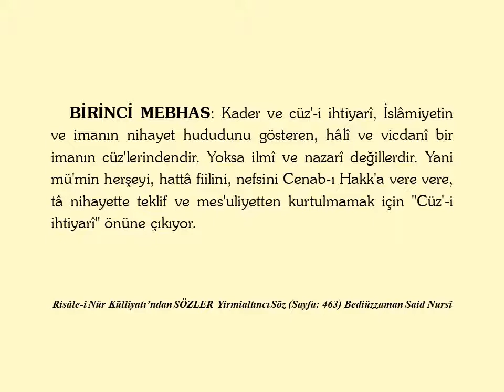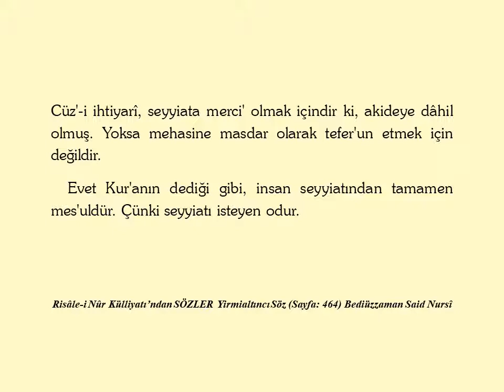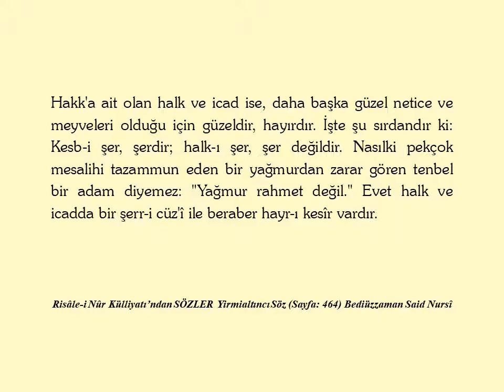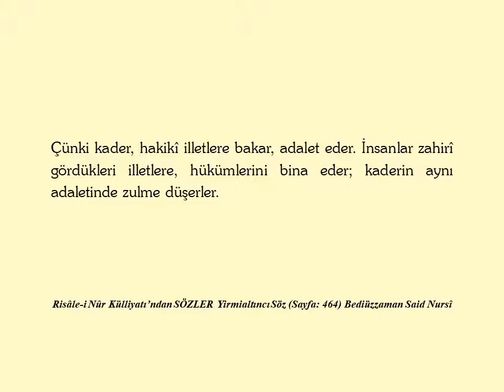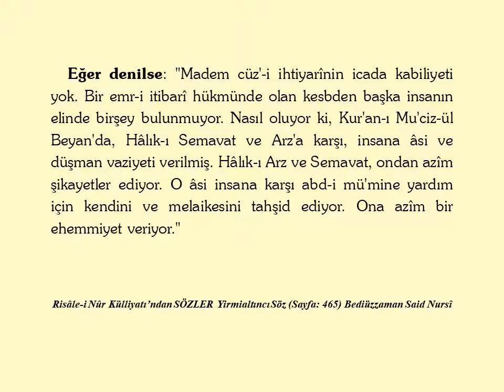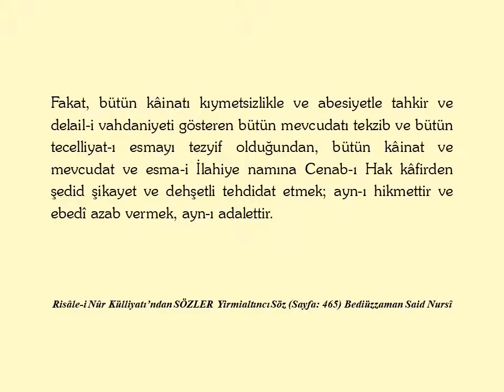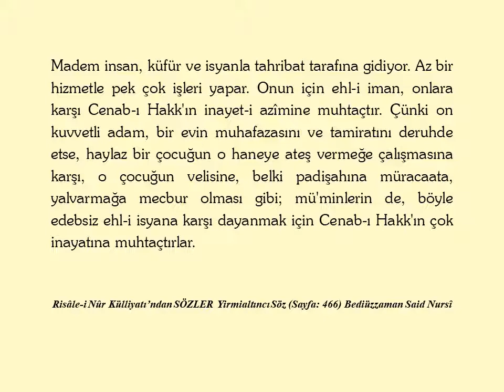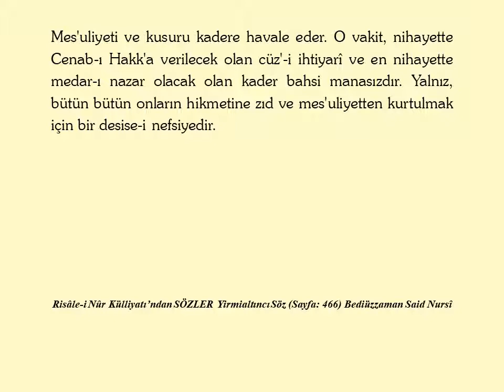Risale-i Nur, Sözler, Yirmialtıncı Söz, Kader Risalesi I , Bediüzzaman Said Nursi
Yirmialtıncı Söz

Kader Risalesi

وَاِنْ مِنْ شَيْءٍ اِلاَّ عِنْدَنَا خَزَائِنُهُ وَمَا نُنَزِّلُهُ اِلاَّ بِقَدَرٍ مَعْلُومٍ ٭ وَ كُلَّ شَيْءٍ اَحْصَيْنَاهُ فِى اِمَامٍ مُبِينٍ

[Kader ile cüz'-i ihtiyarî, iki mes'ele-i mühimmedir. Ona dair dört mebhas içinde birkaç sırlarını açmağa çalışacağız.]

  BİRİNCİ MEBHAS: Kader ve cüz'-i ihtiyarî, İslâmiyetin ve imanın nihayet hududunu gösteren, hâlî ve vicdanî bir imanın cüz'lerindendir. Yoksa ilmî ve nazarî değillerdir. Yani mü'min herşeyi, hattâ fiilini, nefsini Cenab-ı Hakk'a vere vere, tâ nihayette teklif ve mes'uliyetten kurtulmamak için "Cüz'-i ihtiyarî" önüne çıkıyor. Ona "Mes'ul ve mükellefsin" der. Sonra, ondan sudûr eden iyilikler ve kemalât ile mağrur olmamak için, "Kader" karşısına geliyor. Der: "Haddini bil, yapan sen değilsin."

 Evet kader, cüz'-i ihtiyarî; iman ve İslâmiyetin nihayet meratibinde.. kader, nefsi gururdan ve cüz'-i ihtiyarî, adem-i mes'uliyetten kurtarmak içindir ki, mesail-i imaniyeye girmişler. Yoksa mütemerrid nüfus-u emmarenin işledikleri seyyiatının mes'uliyetinden kendilerini kurtarmak için kadere yapışmak ve onlara in'am olunan mehasinle iftihar etmek, gururlanmak, cüz'-i ihtiyarîye istinad etmek; bütün bütün sırr-ı kadere ve hikmet-i cüz'-i ihtiyariyeye zıd bir harekete sebebiyet veren ilmî mes'eleler değildir.

 Evet, manen terakki etmeyen avam içinde kaderin cây-ı istimali var. Fakat o da maziyat ve mesaibdedir ki, ye'sin ve hüznün ilâcıdır. Yoksa maasi ve istikbaliyatta değildir ki, sefahete ve atalete sebeb olsun.

 Demek kader mes'elesi, teklif ve mes'uliyetten kurtarmak için değil, belki fahr ve gururdan kurtarmak içindir ki, imana girmiş. Cüz'-i ihtiyarî, seyyiata merci' olmak içindir ki, akideye dâhil olmuş. Yoksa mehasine masdar olarak tefer'un etmek için değildir.

 Evet Kur'anın dediği gibi, insan seyyiatından tamamen mes'uldür. Çünki seyyiatı isteyen odur. Seyyiat tahribat nev'inden olduğu için, insan bir seyyie ile çok tahribat yapabilir. Müdhiş bir cezaya kesb-i istihkak eder. Bir kibrit ile bir evi yakmak gibi. Fakat hasenatta iftihara hakkı yoktur. Onda onun hakkı pek azdır. Çünki hasenatı isteyen, iktiza eden rahmet-i İlahiye ve icad eden kudret-i Rabbaniyedir. Sual ve cevab, dâî ve sebeb, ikisi de Hak'tandır. İnsan yalnız dua ile, iman ile, şuur ile, rıza ile onlara sahib olur. Fakat seyyiatı isteyen, nefs-i insaniyedir (ya istidad ile, ya ihtiyar ile). Nasılki beyaz, güzel güneşin ziyasından bazı maddeler siyahlık ve taaffün alır. O siyahlık, onun istidadına aittir. Fakat o seyyiatı, çok mesalihi tazammun eden bir kanun-u İlahî ile icad eden yine Hak'tır. Demek sebebiyet ve sual nefistendir ki, mes'uliyeti o çeker. Hakk'a ait olan halk ve icad ise, daha başka güzel netice ve meyveleri olduğu için güzeldir, hayırdır. İşte şu sırdandır ki: Kesb-i şer, şerdir; halk-ı şer, şer değildir. Nasılki pekçok mesalihi tazammun eden bir yağmurdan zarar gören tenbel bir adam diyemez: "Yağmur rahmet değil." Evet halk ve icadda bir şerr-i cüz'î ile beraber hayr-ı kesîr vardır. Bir şerr-i cüz'î için hayr-ı kesîri terketmek, şerr-i kesîr olur. Onun için o şerr-i cüz'î, hayır hükmüne geçer. İcad-ı İlahîde şer ve çirkinlik yoktur. Belki, abdin kesbine ve istidadına aittir.